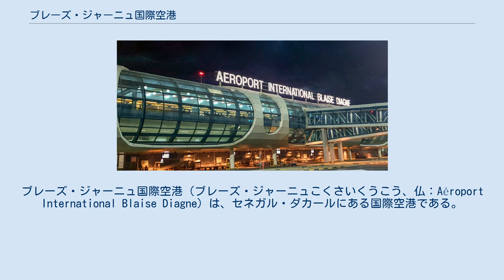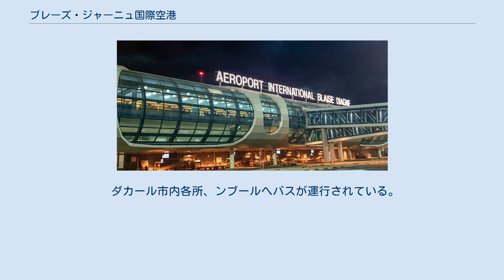ブレーズ・ジャーニュ国際空港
ブレーズ・ジャーニュ国際空港（ブレーズ・ジャーニュこくさいくうこう、仏：Aéroport International Blaise Diagne）は、セネガル・ダカールにある国際空港である。
ダカールの市街地から47キロメートルにあるディアスに設置されている。
 空港名はアフリカ人で初めてフランスの国民議会議員になったブレーズ・ジャーニュから採られている。
 2007年4月4日にレオポール・セダール・サンゴール国際空港に代わる空港として、当時のセネガル大統領であったアブドゥライ・ワッドによって建設工事が開始された。
当時の予定では2011年に開港する予定であったが、大幅に遅延し2017年12月7日に開港した。
 当初はサウディ・ビンラディン・グループが建設工事を請け負っていたが、2016年2月に契約を解消し、新たにトルコのスンマ社及びリマック社と契約を締結した。
 全て2018年1月現在 ダカール市内中心部への鉄道は2018年末までに完成予定であったが、2020年2月現在も、大半の工事を終えたにも関わらず運行開始の目処が立っていない。
 ダカール市内各所、ンブールへバスが運行されている。